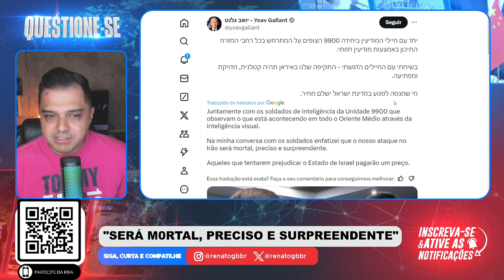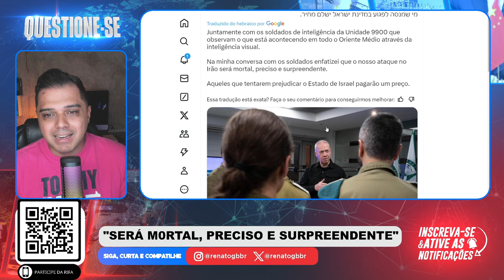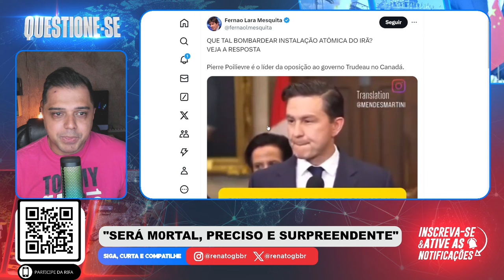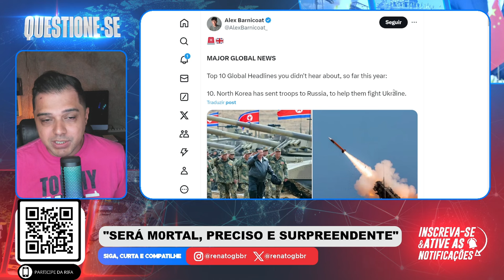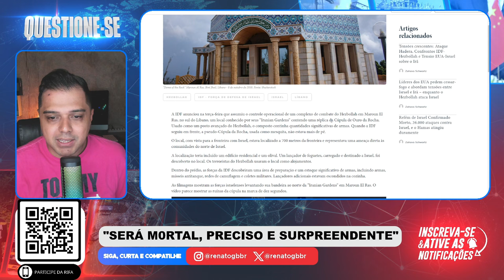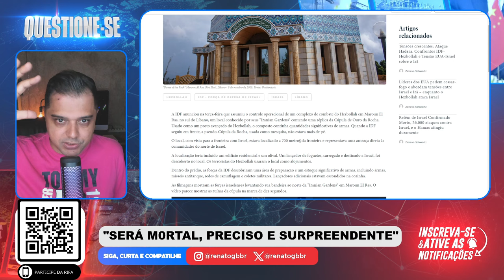ISRAEL ACABOU com o "DOMO da ROCHA'' do LÍBANO. Prenúncio do que tá CHEGANDO!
📱 Conecte-se Comigo 📱

📱 Conecte-se Comigo 📱

📝 Comente Abaixo 📝